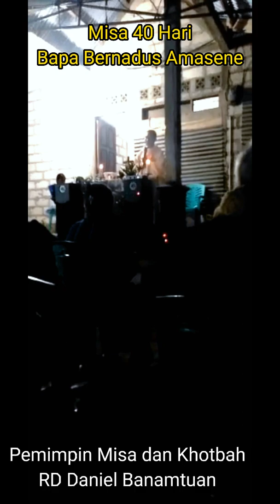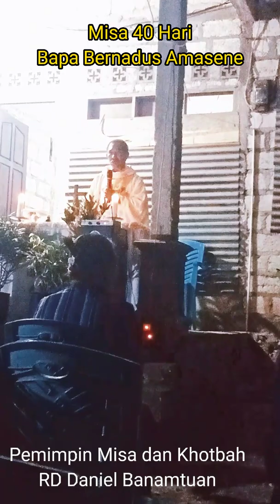IMAN YANG MENYELAMATKAN|Mengenang 40 Hari Kepergian Ayah Tercinta. Buraen,23 September 2022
Misa 40 Hari Mengenang Kepergian Ayah Tercinta BERNADUS AMASENE Ke Pangkuan ILAHI.
Semoga Tuhan Merangkulmu dalam Cahaya WajahNYA. Amin